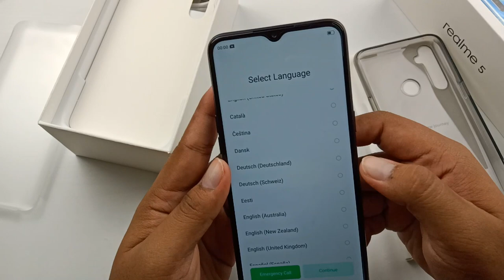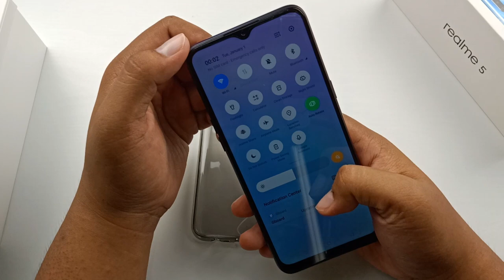[UNBOXING] REALME 5 Phone Quad Kamera Termurah! 🔥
Peranti 4 Kamera dari Realme dengan harga yang sangat sangat berbaloi.Kali ni kita Un boxing dulu kotak yang kelihatan baru ini yang mempunyai peranti dengan Quad Camera.